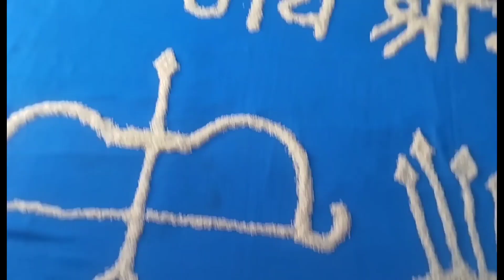Ram navami Theme Baby photoshoot ideas at Home|Sriram navami Theme